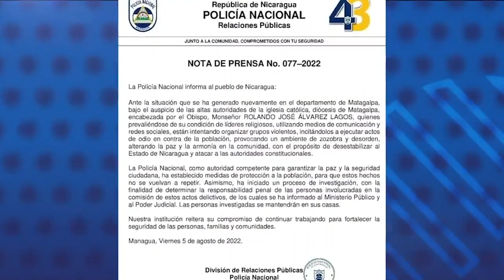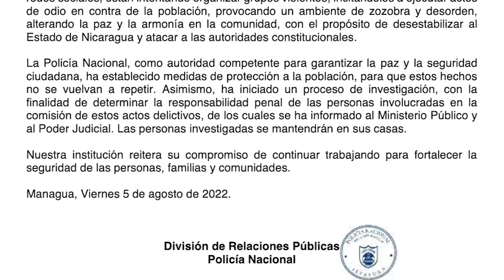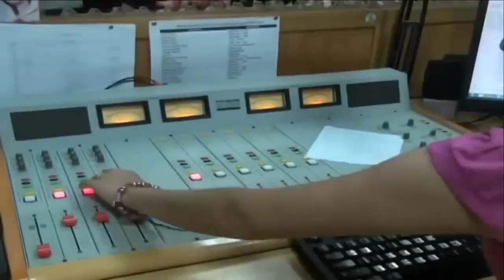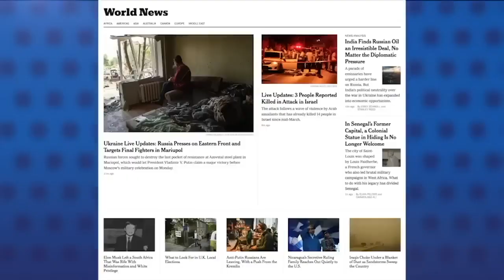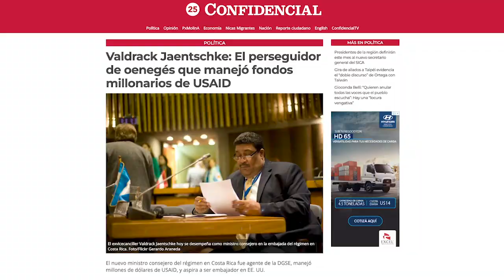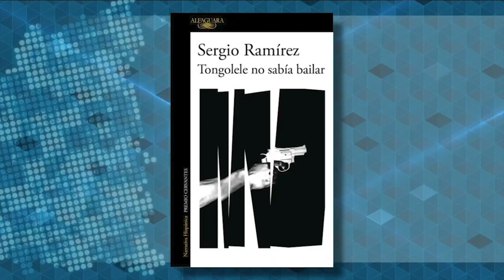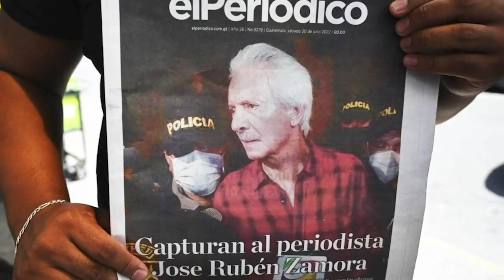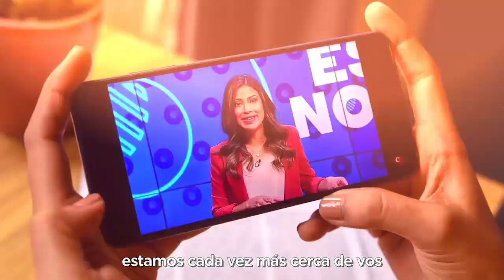Ortega ordena secuestro del obispo Álvarez y le impone “casa por cárcel” en Matagalpa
El régimen de Daniel Ortega y Rosario Murillo ordenó una “investigación” policial en contra de monseñor Rolando Álvarez, obispo de la diócesis de Matagalpa y administrador de Estelí, por supuestamente cometer actos para “desestabilizar al Estado de Nicaragua y atacar a las autoridades'' y le impuso un régimen de casa por cárcel de facto.

La Policía acusa a las autoridades religiosas de la Diócesis de Matagalpa, encabezada por monseñor Álvarez, de intentar “organizar grupos violentos, incitándolos a ejecutar actos de odio en contra de la población, provocando un ambiente de zozobra y desorden.”

La Policía mantiene el cerco policial en contra de monseñor Rolando Álvarez, seis sacerdotes y seis laicos, en la casa episcopal de Matagalpa, desde el jueves 4 de agosto, cuando Álvarez salió con el santísimo a orar y pedir que acabara el asedio en su contra y de la iglesia católica.

En sus homilías el obispo sigue llamando a sus feligreses a seguir orando, y no perder la esperanza.